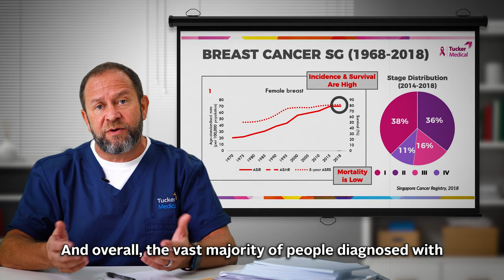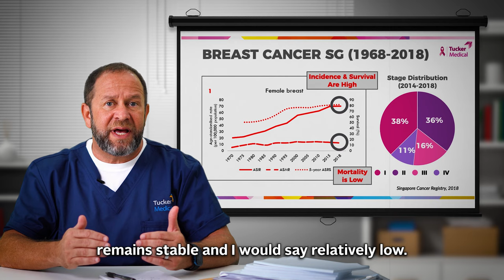The Connection Between Lifestyle and Breast Cancer | Dr Steven Tucker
Breast cancer is a complex disease with many contributing factors, including both genetics as well as lifestyle choices. While some cases of breast cancer are due to inherited genetic mutations, the majority of cases are thought to be influenced by environmental and lifestyle factors, such as weight status, diet, exercise, alcohol consumption and smoking.

Dr Steven Tucker explains in detail the link between lifestyle choices and breast cancer - and what you can do to reduce your own risk of developing breast cancer.